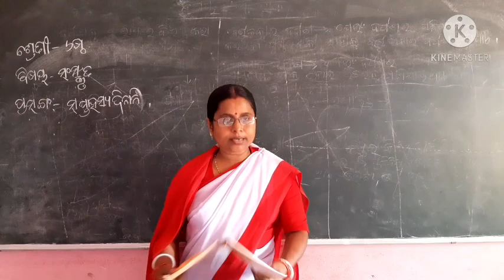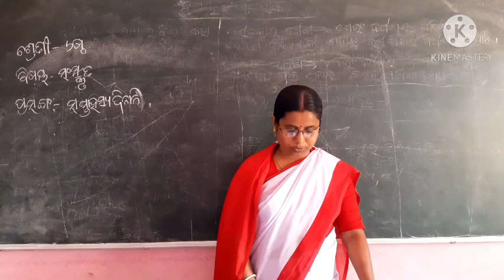ସଂସ୍କୃତ ଷଷ୍ଠ ଶ୍ରେଣୀ ସୌଭାଗିନୀ ଧୂପାଳ